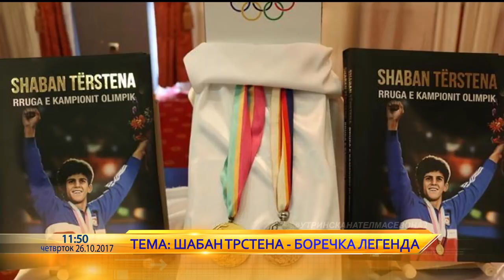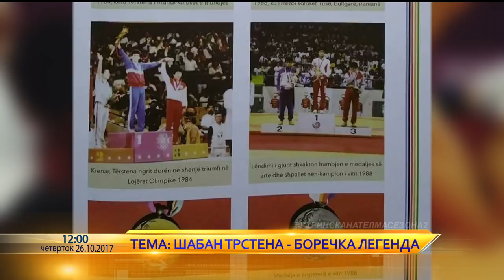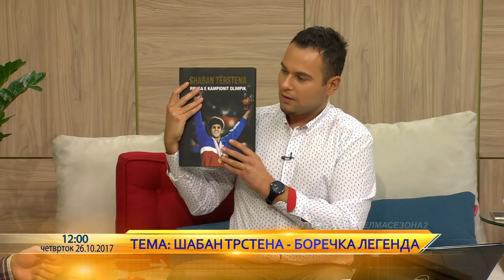Utrinska na Telma - Shaban Trstena, Zlatna Olimpiska borecka legenda